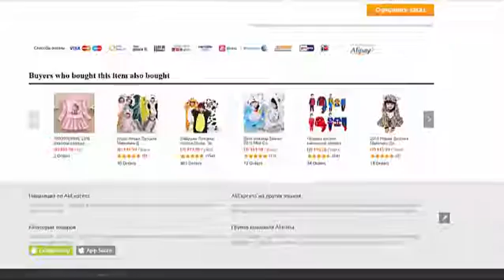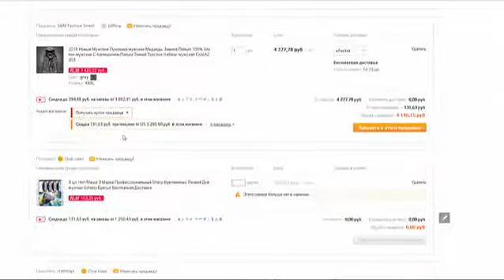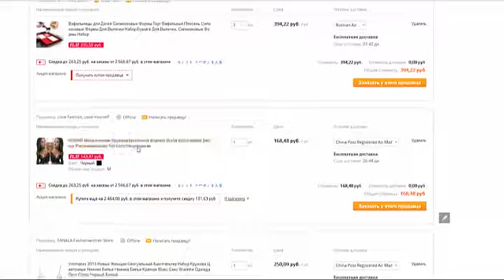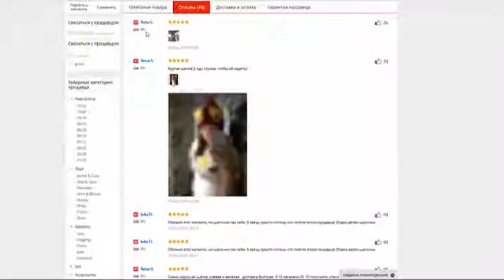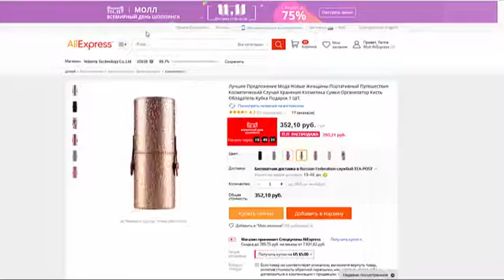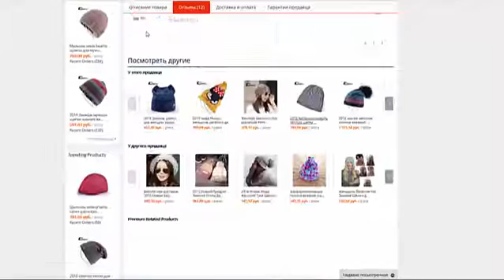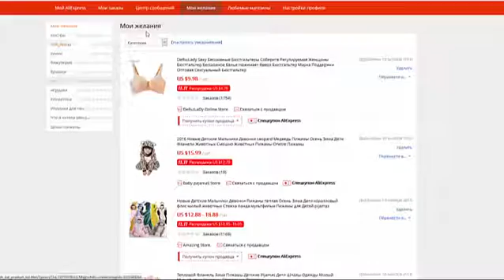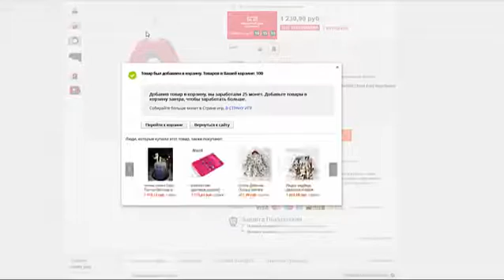Старт распродажи 11.11 на Aliexpress, Москва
Старт распродажи 11 ноября на Aliexpress. Здесь каждый год проходит грандиозная распродажа, хоть в итоге получается и небольшая скидка по сравнению с обычным днем, но все равно приятно, я 2 недели копила товары для покупок и наверное до нового года уже ничего покупать больше не буду. В общем все увидите сами!